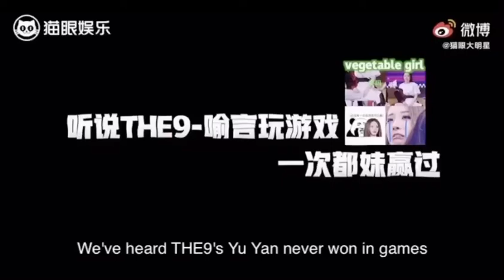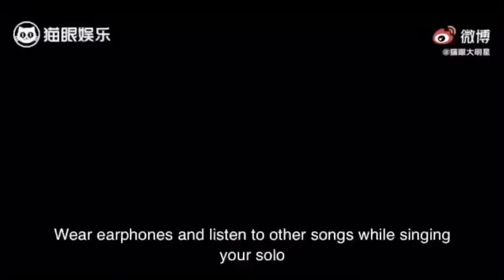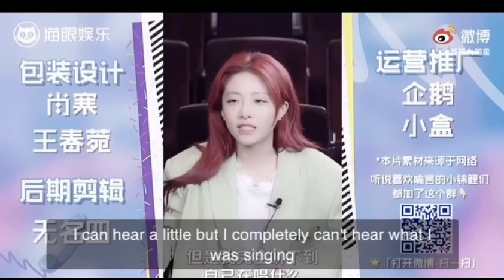Yuyan Cat Eye Superstar Interview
Due respect: credit to the English Translator kamsahmnida 🙏